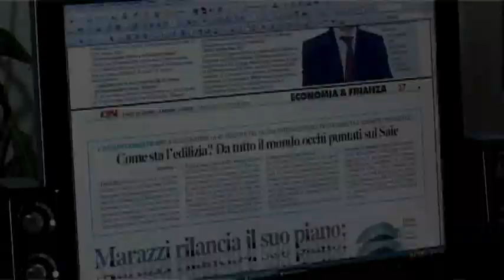intervista presidente Confestetica, Angelica Pippo.avi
Punto Estetico interroga Angelica Pippo sulle finalità e i risultati raggiunti da Confestetica.